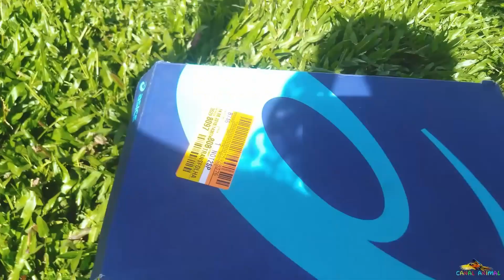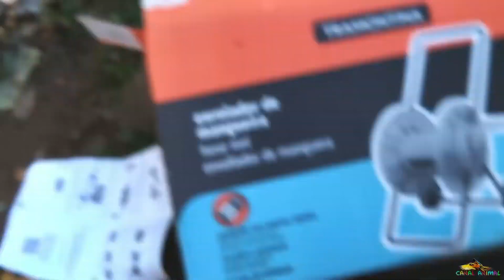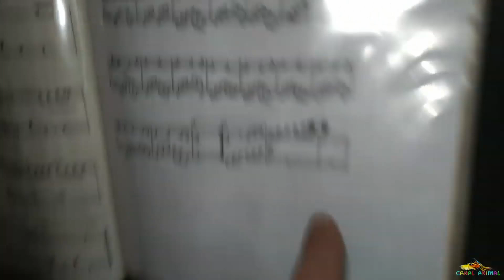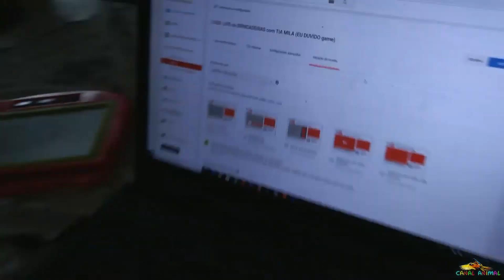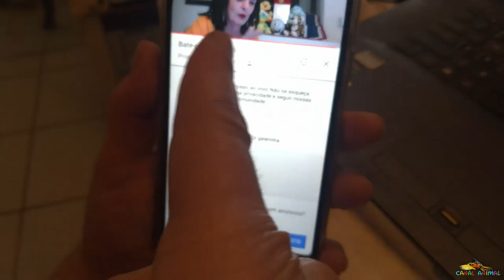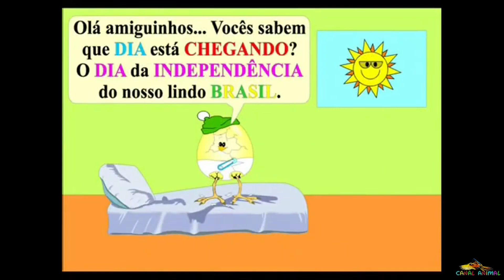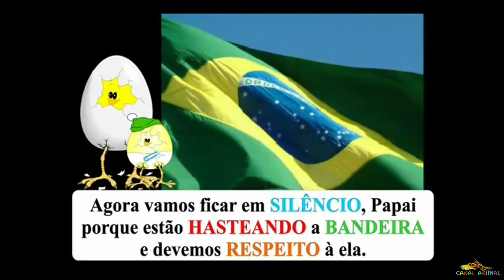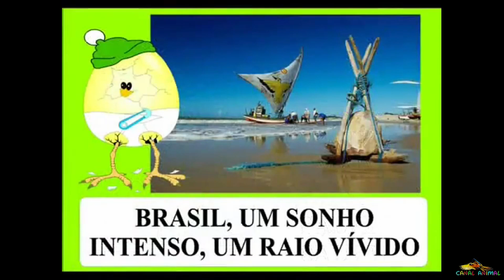2.701- RETROSPECTIVA 2.019 (MELHORES MOMENTOS)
Um ano inteiro só de BAGUNÇA ANIMAL! Vamos recordar???

Cuidar de animais faz bem à ALMA e ao CORAÇÃO. E receber destes bichinhos o AMOR em troca do CARINHO deles, é como se fosse viver EM UM MUNDO DE ANJOS em forma de BICHINHOS.

PLAYLIST COMPLETA de TODOS os VÍDEOS do CANAL ANIMAL

PLAYLIST de todos os VLOGÕES e VLOGUINHOS do CANAL ANIMAL. Adicione no seu canal e acompanhe TODAS AS BAGUNÇAS dos BICHINHOS de uma só vez, segue abaixo o link: